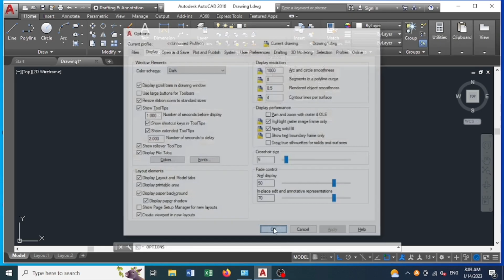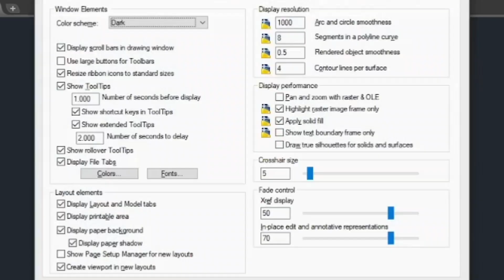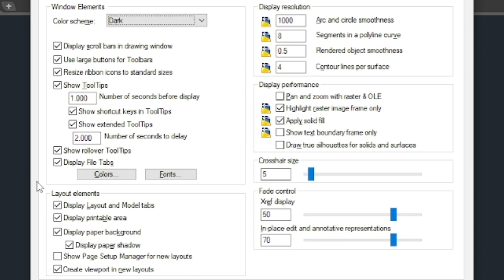Display setting of autocad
Window elements,show scroll bar,show large button of toolbars,show tooltips,show extended tool tips,displaye file tabs,